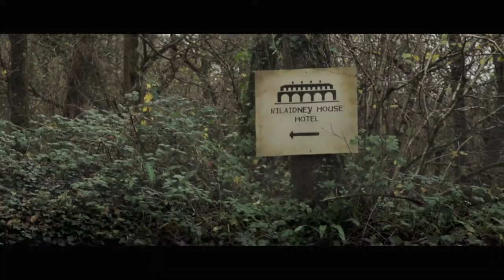In Fear HD UK Trailer